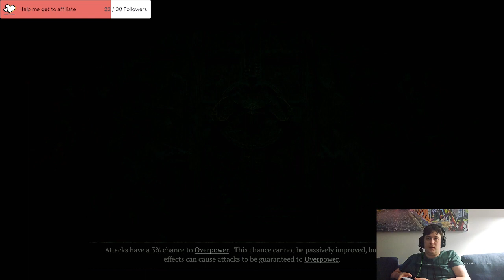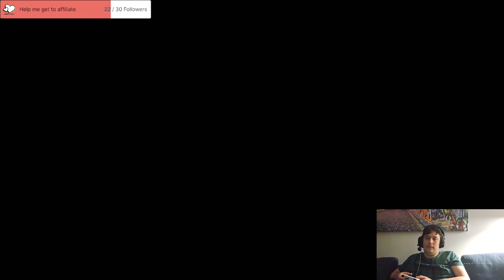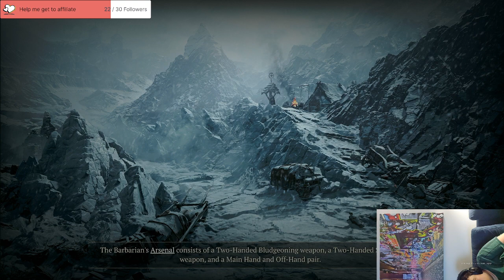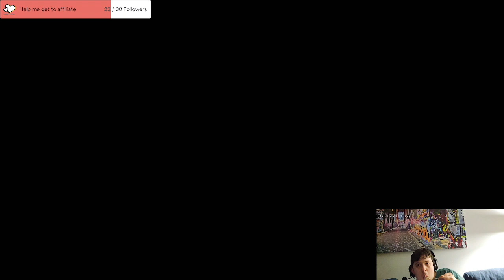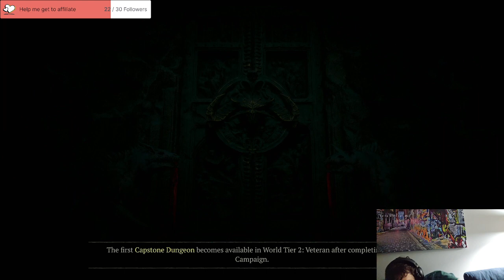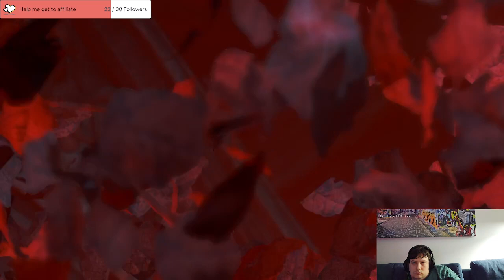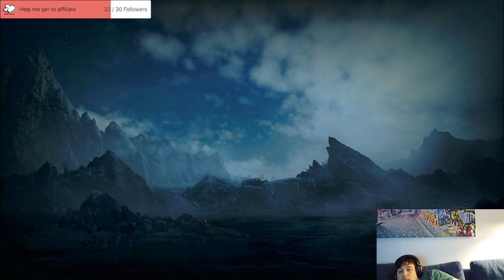Diablo Stream 1 Part 2